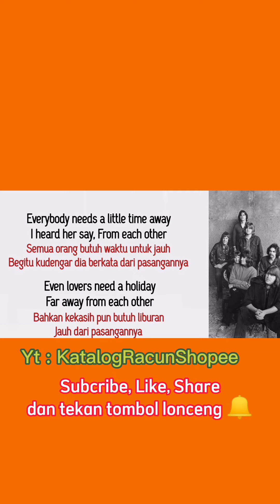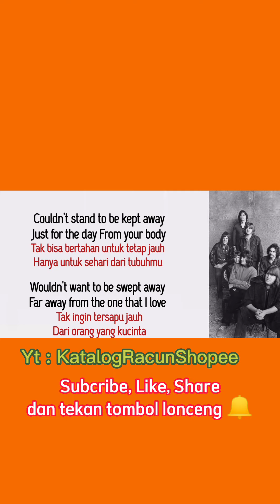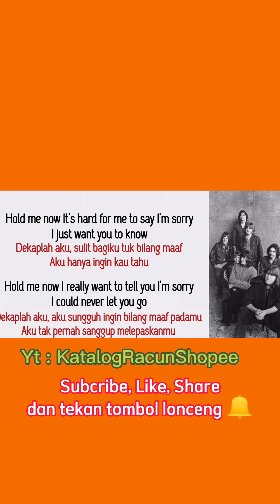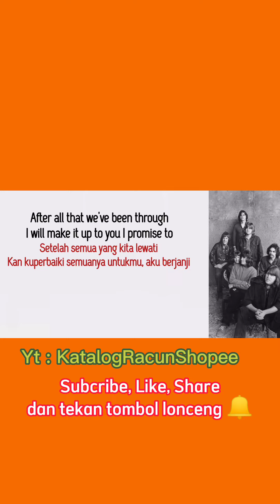Hard To Say I'm Sorry | Chicago| Lirik danTerjemahan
lirik chicago hard to say i'm sorry

Everybody needs a little time away
I heard her say
Far away from each other

It's hard for me to say I'm sorry

I will make it up to you
You're just a part of me, I can't let go, ooh-ooh

Couldn't stand to be kept away
Just for the day
From your body
Wouldn't wanna be swept away
Far away from the one that I love

I really wanna tell you I'm sorry

You're just a part of me, I can't let go

You're gonna be the lucky one

When we get there, gonna jump in the air
No one'll see us 'cause there's nobody there
After all, you know we really don't care
Hold on, I'm gonna take you there